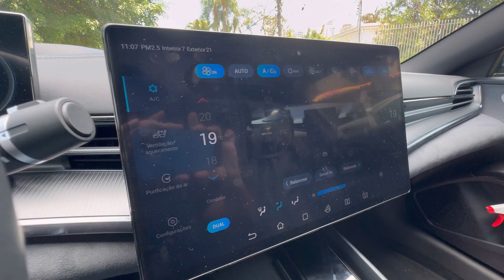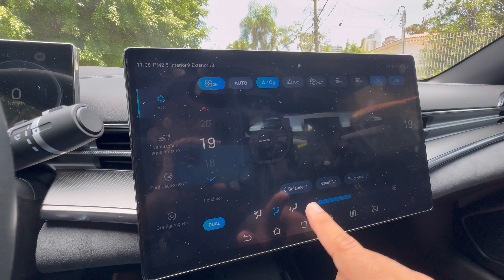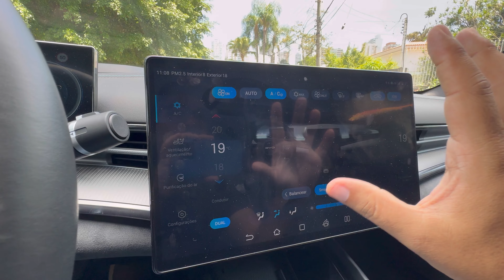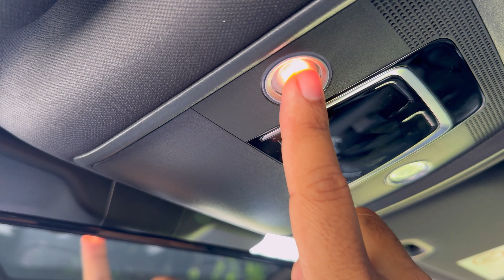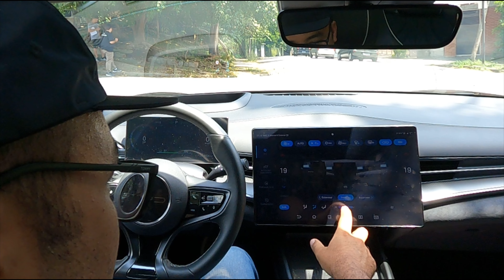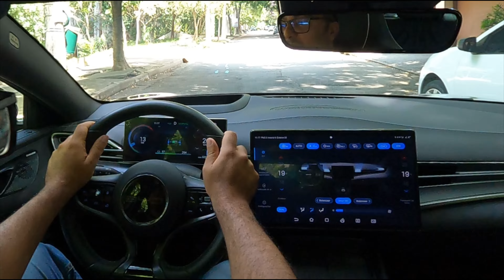BYD SEAL elétrico com 531cv custa MENOS DA METADE de um Tesla Model 3 Performance e Audi E-tron GT